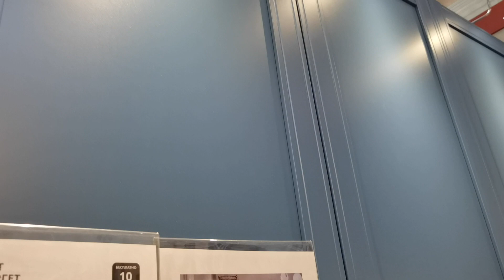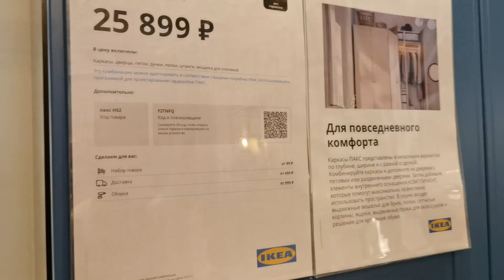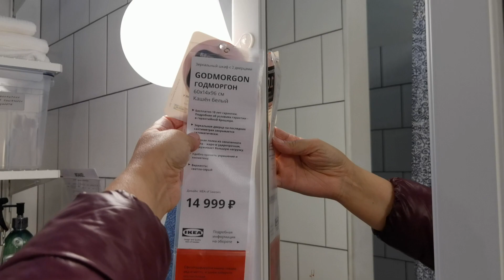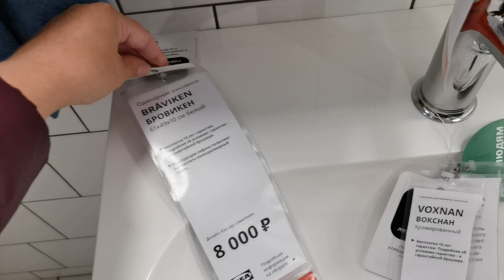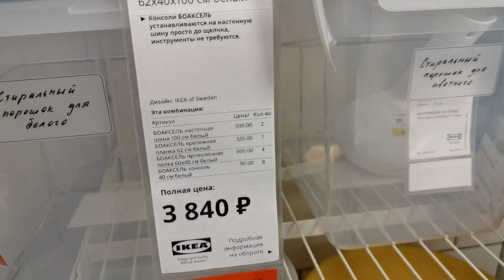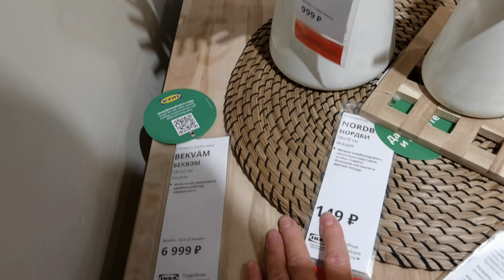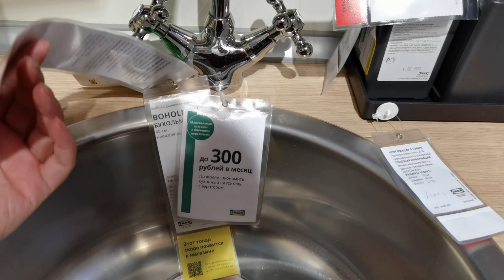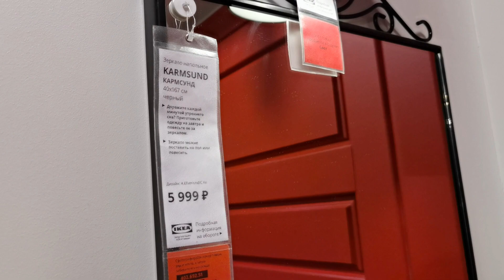Икеа обзор квартиры - студии 25 кв.м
Посмотрим, что нового в этой квартире-убрали как таковой журнальный столик, вернули кухню КНОКХСХУЛЬТ, другой диван, гардероб ПАКС с новыми фасадами, в общем, все подробности в видео
ВНИМАНИЕ - в кадре дети ♥️